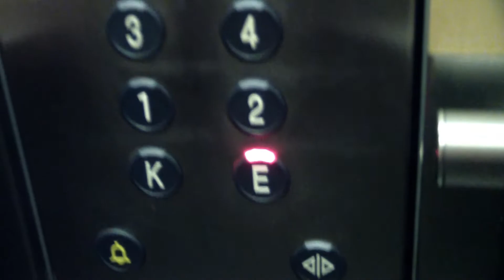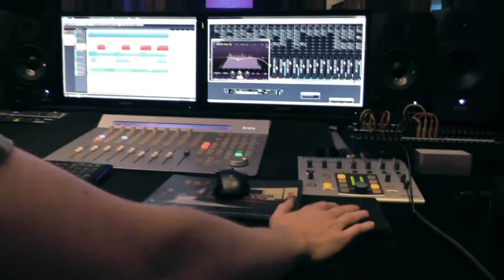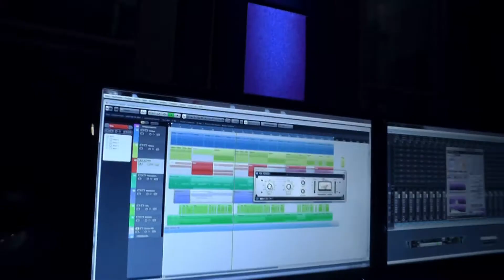"Konstant beschissen" by DaHONK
"Konstant Beschissen" ist der neueste SHit von der Österreichischen Heavy Reggae Band DaHONK.

Aufgenommen im neuen - aber schon jetzt legendären Studio von Sweat Records in Pressbaum bei Wien - zeigt das Video auch die verschiedenen features des Aufnahme- und Tonstudios, dem Studio von Musikern für Musiker.

Produced by Chis Grabner
Recorded, mixed and mastered @ Sweat Records
Video: Michael Adensamer